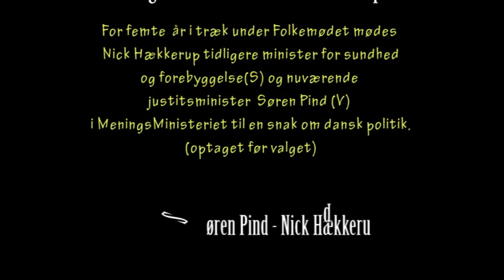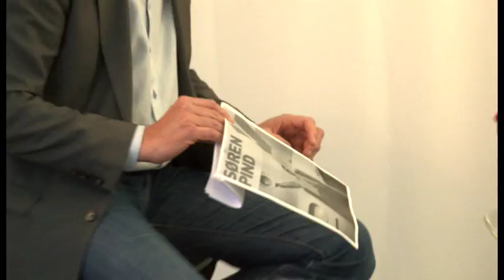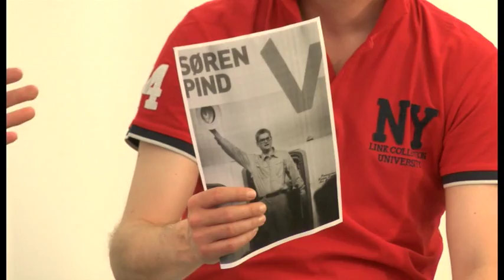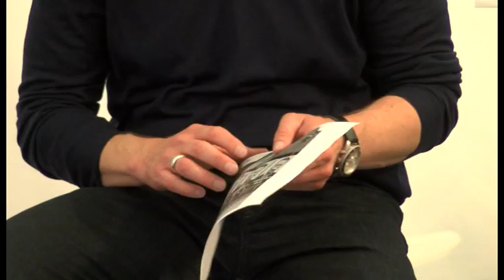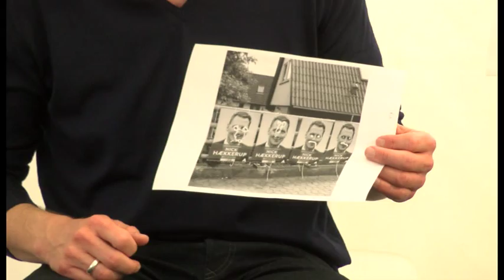Folkemødet - Morgenritualet med Pind og Hækkerup (del 1)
Søren Pind og Nick Hækkerup deltager troditionen tro i MeningsMinisteriets morgenritual under Folkemødet.